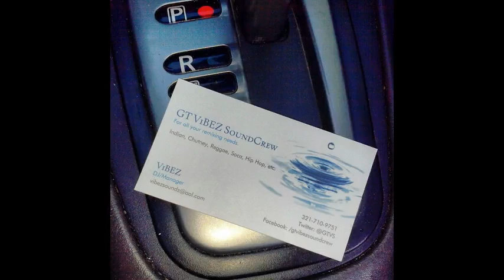Anant Hansraj ft. ViBEZ - I Just Called Remix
Official remix. This is an official remix with Anant Hansraj (A9) featuring your boy ViBEZ . Certified Audio Engineer and Music producer is my title. Official, no monkey business. Link up, enjoy the chune. GT ViBEZ SoundCrew